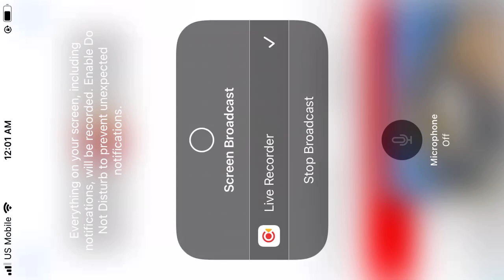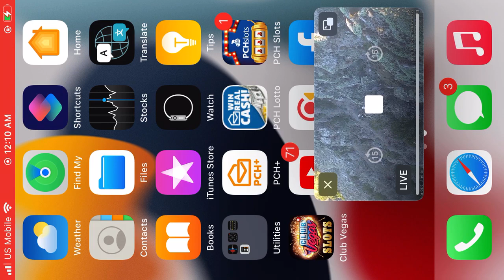West End Bald Eagles 10/4/22 13:39